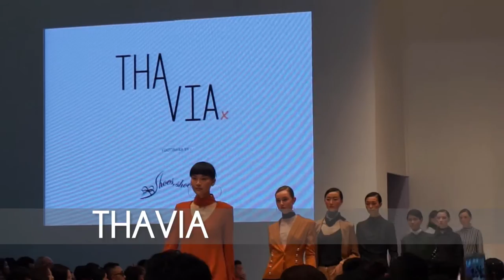Day 4|Kuala Lumpur Fashion Week Ready to Wear 2016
Join me through the journey of Kuala Lumpur Fashion Week from 17th August to 21st August 2016!

For Day 4 Show we have Kit Woo, Kittie YIYI, Megat Alfie, Thavia, Zakwan Anuar and D.D Collective for the 3pm show.
For 7pm show, we have Celest Thoi x Sarakichi, Jimmy Lim, Hayden Koh and Wanpa with us in this Video!!

Thanks to Small n Hot for the access passes to KLFW 2016!
I manage to attend 5 of the shows from Day 3 to Day 5. It's never been as awesome as that.  I saw many beautiful pieces from this fashion show. Open up my knowledge about Fashion and Dream. You know what I been a dream to become a Fashion Designer one day too.